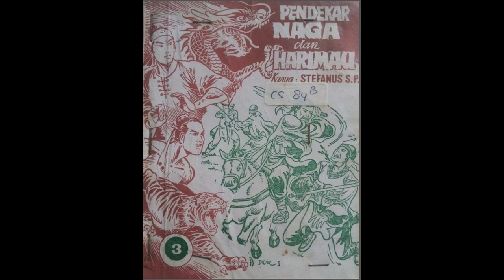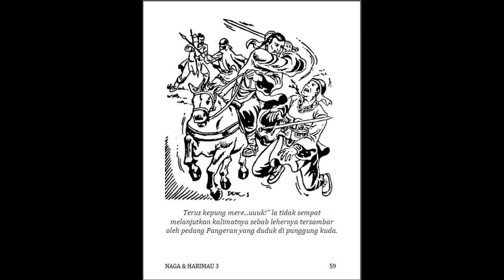Seri Cerita Silat Pendekar Naga dan Harimau Jilid 3